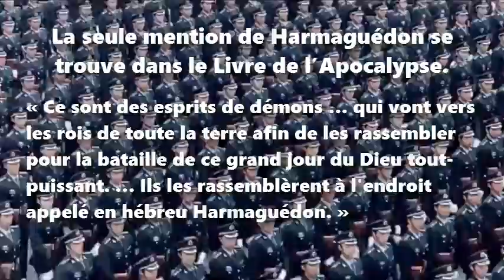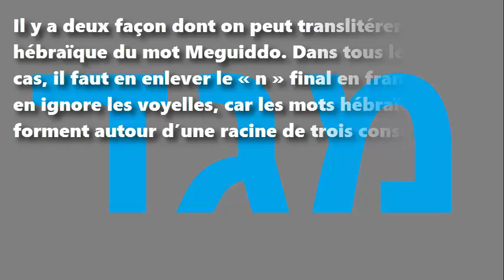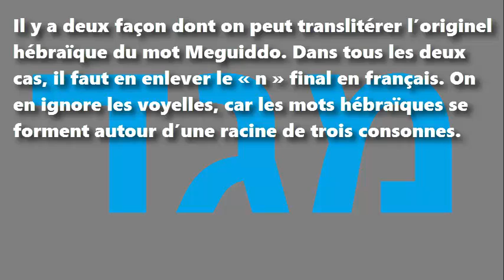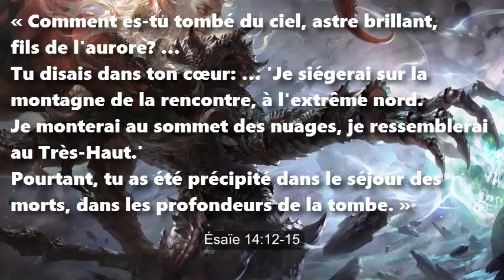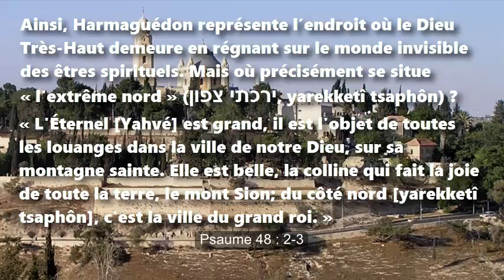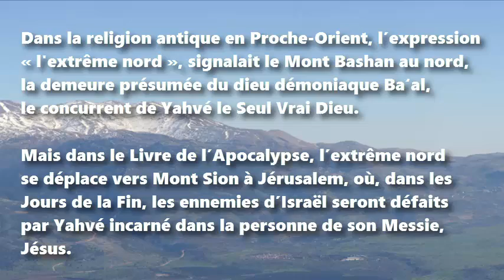Où se trouve Harmaguédon ?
Une hypothèse
Adapté de Michael S. Heiser, The Unseen Realm, Lexam Press (2015)
Musique par Natrix

Hypothèse
Harmaguédon représente la ville de Jérusalem, où, dans la Fin des Jours, Jésus le Messie de Yahvé descendra du ciel sur le Mont des Oliviers, pour détruire des ennemies qui auront envahi l’Israël.

La seule mention de Harmaguédon se trouve dans le Livre de l’Apocalypse.

« Ce sont des esprits de démons … qui vont vers les rois de toute la terre afin de les rassembler pour la bataille de ce grand jour du Dieu tout-puissant. … Ils les rassemblèrent à l'endroit appelé en hébreu Harmaguédon. » Apocalypse 16 : 14, 16

Rédigé en grec, the texte de l’Apocalypse emploie le mot Ἁρμαγεδών (harmagedôn), une translitération de l’hébreux, qui consiste en deux mots : har (mont) et megiddôn, un nom propre.

Cependant, la région qui s’appelle Megiddon n’est pas une montagne, elle est une vaste plaine dans une vallée.

« Ce jour-là, je travaillerai à détruire toutes les nations qui viendront attaquer Jérusalem.  … Ce jour-là, le deuil sera grand à Jérusalem, comme le deuil d'Hadad-Rimmon dans la vallée de Meguiddo. Zacharie 12 : 9-11

Il y a deux façon dont on peut translitérer l’originel hébraïque du mot Meguiddo. Dans tous les deux cas, il faut en enlever le « n » final en français. On en ignore les voyelles, car les mots hébraïques se forment autour d’une racine de trois consonnes.

D’abord, on peut transcrire M-g-d (מ-ג-ד, écrit de la droite vers la gauche), si on croit que la lettre hébraïque représenté par « g » était le gimel, une occlusive vélaire voicée (ג, ɡ).

Cette présupposée amènent bien des gens à croire qu’il s’agit, soit de la plaine de Meguiddo, soit d’un tell situé au sud-ouest de la plaine. (Un tell est « une colline artificielle formée par les ruines superposées d’une agglomération ancienne » — Larousse.)

En revanche, on peut aussi transcrire M-‘-d de l’hébreux מ-ע-ד, si on croit que la lettre hébraïque représenté par « ‘ » était le ayin, une fricative pharyngale voicée (ע, ʕ).

En ce cas, le mot Meguiddo représente le terme hébraïque mo‘ed, « assemblée », et Harmaguédon l’hébraïque har mo‘ed (הר־מועד), « la montagne de la rencontre », évoquant Ésaïe 14 : 13.

« Comment es-tu tombé du ciel, astre brillant, fils de l'aurore? …
Tu disais dans ton cœur: … 'Je siégerai sur la montagne de la rencontre, à l'extrême nord.
Je monterai au sommet des nuages, je ressemblerai au Très-Haut.'
Pourtant, tu as été précipité dans le séjour des morts, dans les profondeurs de la tombe. » Ésaïe 14:12-15

Ainsi, Harmaguédon représente l’endroit où le Dieu Très-Haut demeure en régnant sur le monde invisible des êtres spirituels. Mais où précisément se situe « l'extrême nord » (ירכתי צפון, yarekketî tsaphôn) ?

« L'Éternel [Yahvé] est grand, il est l'objet de toutes les louanges dans la ville de notre Dieu, sur sa montagne sainte. Elle est belle, la colline qui fait la joie de toute la terre, le mont Sion; du côté nord [yarekketî tsaphôn], c'est la ville du grand roi. » Psaume 48 : 2-3

Dans la religion antique en Proche-Orient, l’expression « l'extrême nord », signalait le Mont Bashan au nord, la demeure présumée du dieu démoniaque Ba‘al, le concurrent de Yahvé le Seul Vrai Dieu.

Mais dans le Livre de l’Apocalypse, l’extrême nord se déplace vers Mont Sion à Jérusalem, où, dans les Jours de la Fin, les ennemies d’Israël seront défaits par Yahvé incarné dans la personne de son Messie, Jésus.

« L'Éternel [Yahvé] sortira et combattra contre ces nations, comme il combat le jour de la bataille. Ses pieds se poseront, ce jour-là, sur le mont des Oliviers qui est vis-à-vis de Jérusalem… » Zacharie 14:3-4

« Ce jour-là, je travaillerai à détruire toutes les nations qui viendront attaquer Jérusalem. … Les habitants de Jérusalem … tourneront les regards vers moi, celui qu'ils ont transpercé. » Zacharie 12:9-10